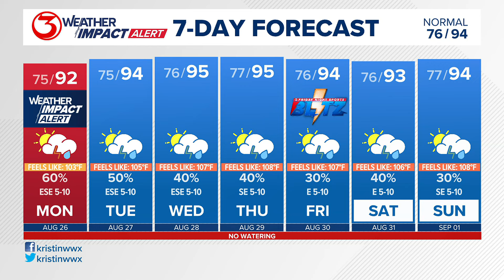Weather Impact Alert Day: Scattered showers and storms Monday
The highest rain chances of the week come Monday. Lower rain chances linger through the week, including for the first Friday of high school football.